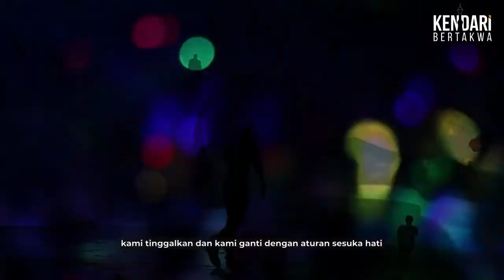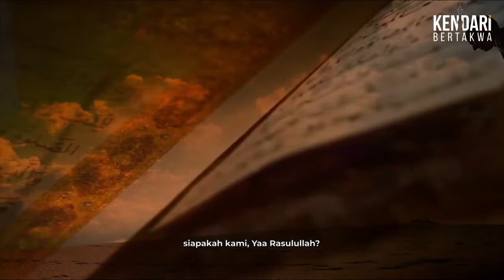Puisi Sedih Peringatan Maulid Nabi [Yaa Rasulullah_Cinta Nabi Cinta Syariah]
Cinta kepada Rasulullah bukan hanya diucapkan dengan lisan
tetapi dibuktikan dengan perbuatan..
Dukung kami untuk selalu menyebarkan Video-Video berfaedah ..
Dapatkan juga referensi seputar keIslaman lainnya..
di : Youtube.com/kendaribertakwa